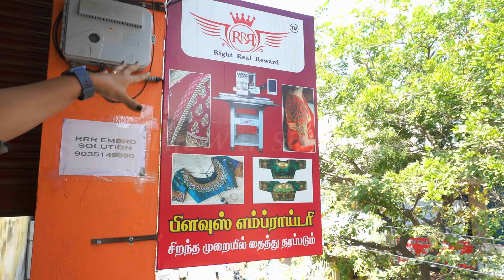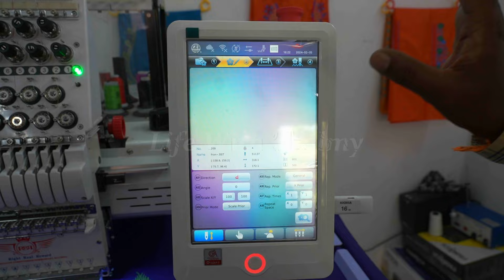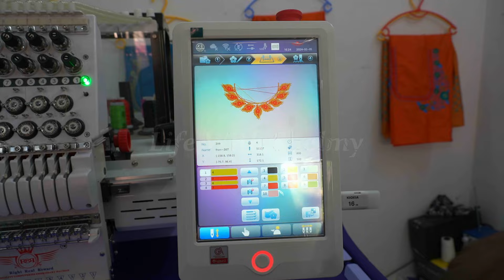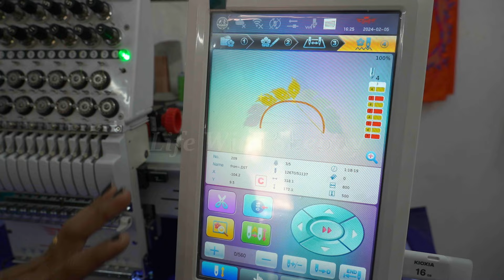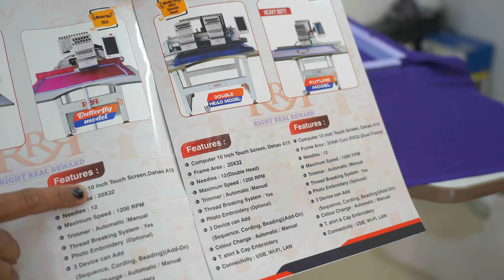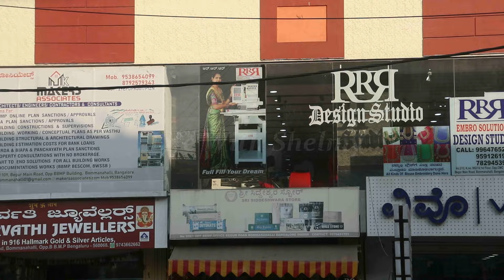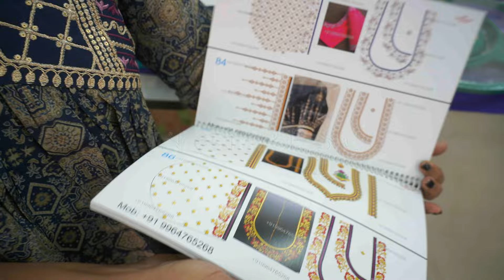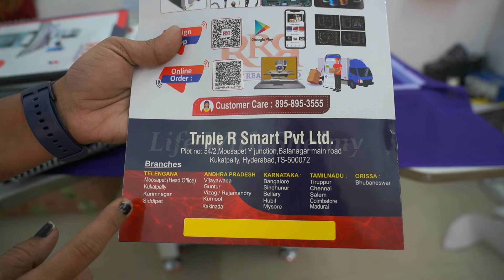Embroidery Machine For Sale,automatic embroidery Machine designs | Computer Embroidery Machine Price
WHATSAPP CHAT

RRR EMBRO SOLUTION.
No 476 vrs shopping complex
nsr road , velan coffee 1 st floor , opp sss buliding saibaba colony
coimbatore 641011

Bangalore Address

DIRECT INQUIRY EMBROIDERY MACHINE WHATSAPP

RRR EMBRO SOLUTION
OPP. BBMP OFFICE,
BEGUR MAIN ROAD,
BOMMANAHALLI
BANGALORE - 560068